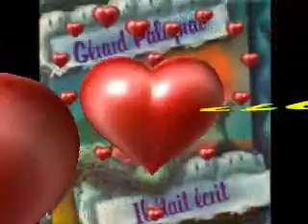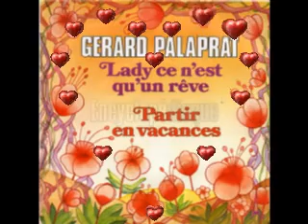Gérard Palaprat ~ Eve, je t'aime.mp4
Eve, je t'aime, by Gérard Palaprat
Eve, je t´aime...Sauvagement, au creux d´une caverne Dehors, les cris des dinosaures Et des vents de galerne Là-bas, écoute bien, la longue symphonie du vent